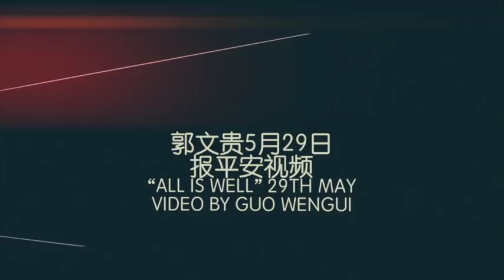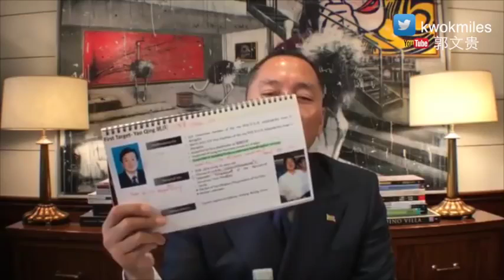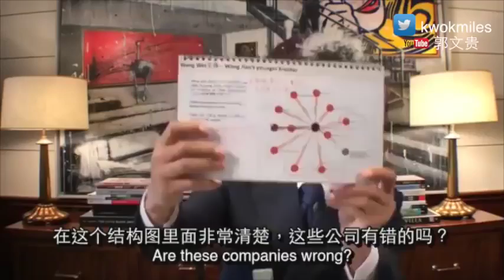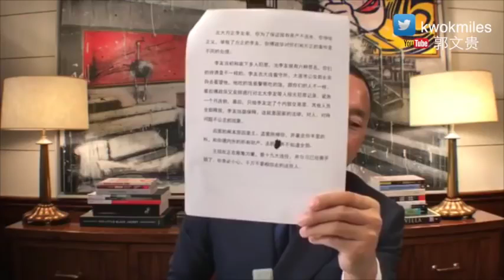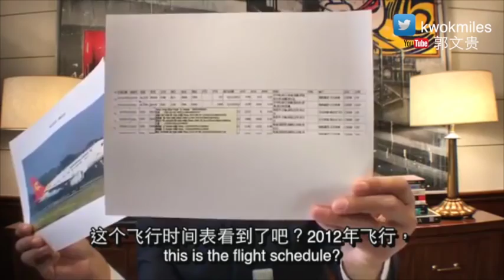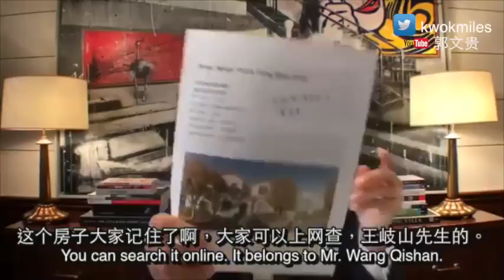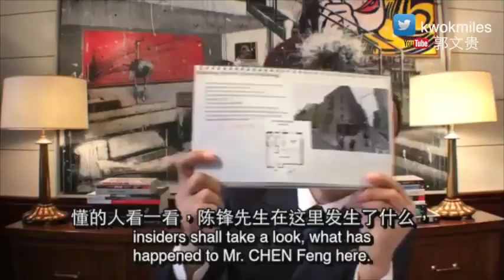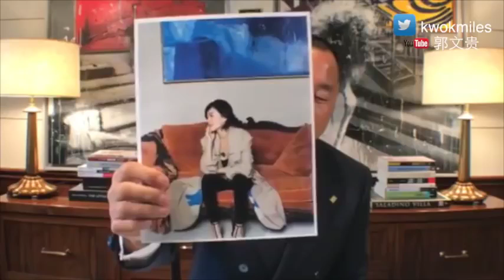Guo Wengui The live broadcast on May 29 to announce that I am fine About Wang Qishan